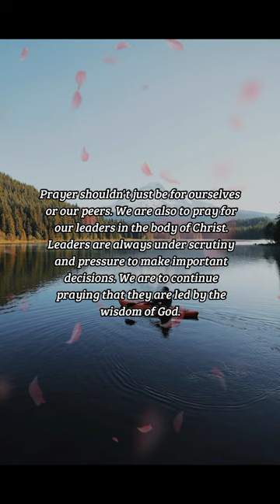BIBLE VERSE OF THE DAY - November 28, 2022 | morning prayer | Your Daily Dose of God's Word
I pray not that thou shouldest take them out of the world, but that thou shouldest keep them from the evil.
-John 17:15

INSPIRATION:
Prayer shouldn't just be for ourselves or our peers. We are also to pray for our leaders in the body of Christ. Leaders are always under scrutiny and pressure to make important decisions. We are to continue praying that they are led by the wisdom of God. For our leaders in the body of Christ, we are to pray that the Lord remains the source of their strength and that they will never stray from the call upon their life.

PRAYER:
Dear God, I would like to take this time out to pray for my leaders. I pray for the leaders in the body of Christ, Lord I know that they often face challenges that are probably more than my own. Lord, I pray that as they carry out the work you set out for them to do, may they keep their eyes fixed on you. May they never be led astray, O Lord, and may they always take delight in you, O God. In Jesus' name, I pray. Amen.

us